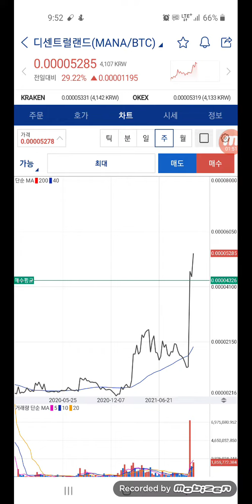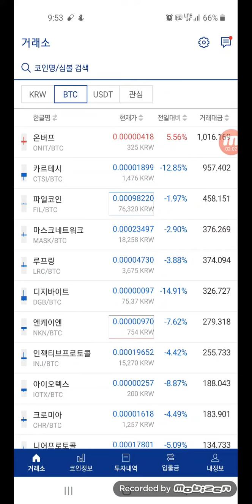업비트 BTC마켓 카르테시, 크로미아, 온버프, 디센트럴랜드 차트감상. 주봉생명선1 점프, 전고돌파 추격매수.